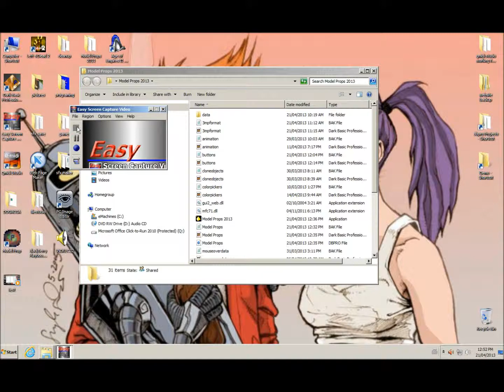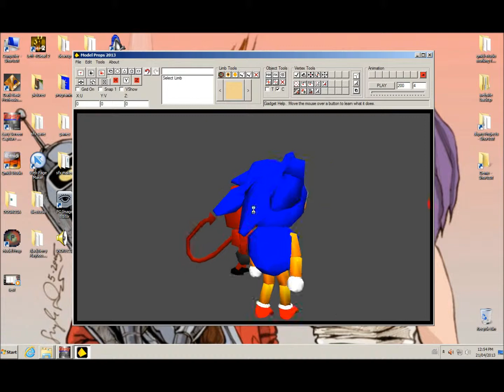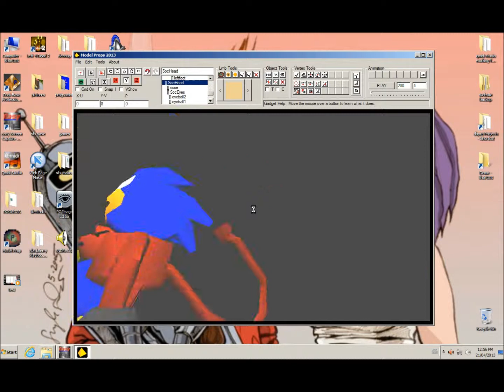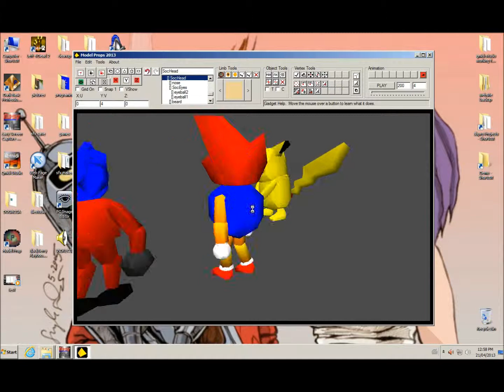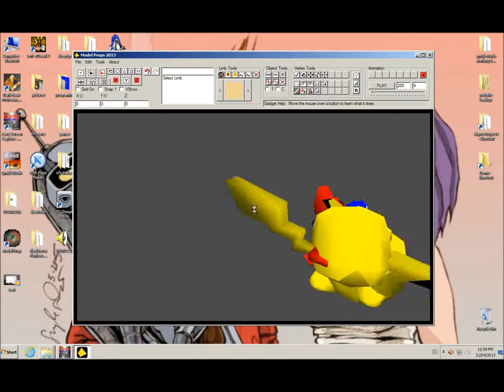modelprop_playing_with_limbs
First video showcasing animations and playing with limbs.

(oddly the hour glass mouse did not change back?? strange)